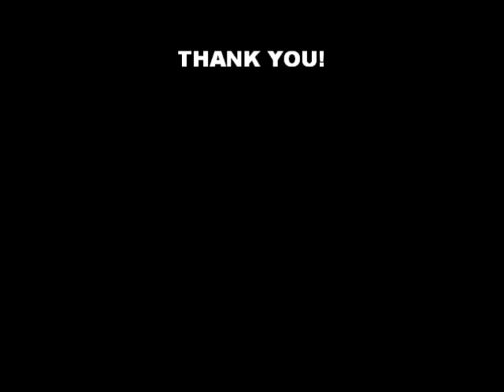Tribute To The British And U.S Army | HanashiSakura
Tribute to the bravest Men and Women out there